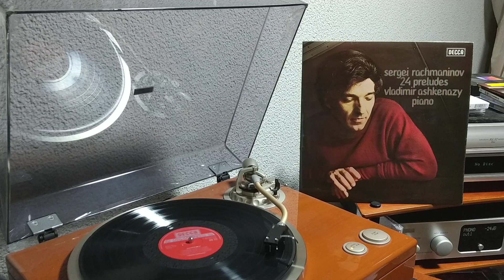Rachmaninov - Prelude Op.32 No.10 in B minor / Vladimir Ashkenazy